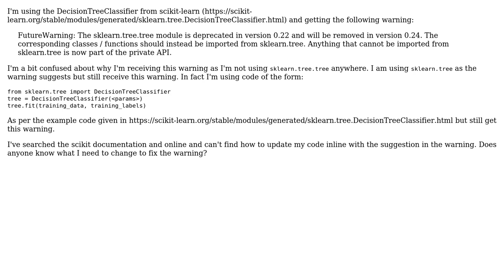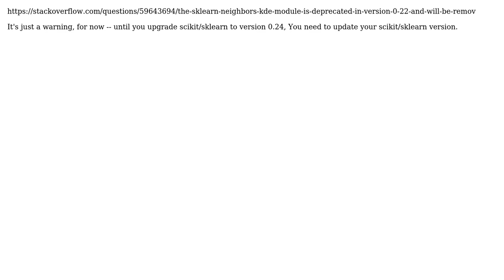The sklearn.tree.tree module is deprecated in version 0.22 and will be removed in version 0.24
With thanks & praise to God, and with thanks to the many people who have made this project possible! | Content (except music & images) licensed under CC BY-SA | Music | Images & others | With thanks to user t_warsop user smci user Prasann and the Stack Exchange Network Trademarks are property of their respective owners. You are responsible for your own actions.